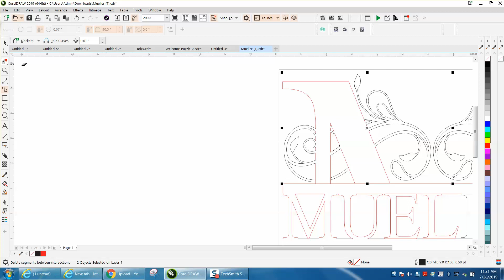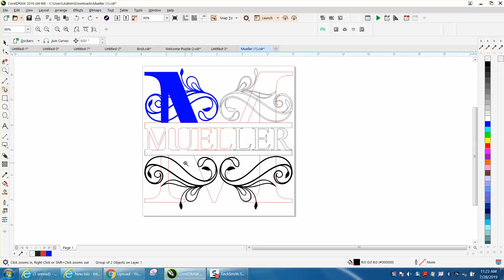Corel Draw Tips & Tricks Blue lines when you move an item and more